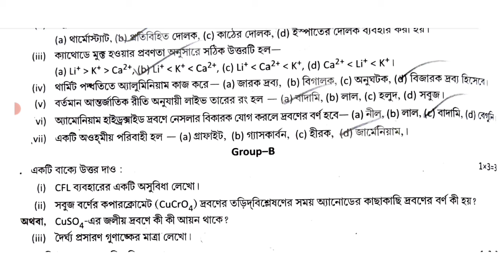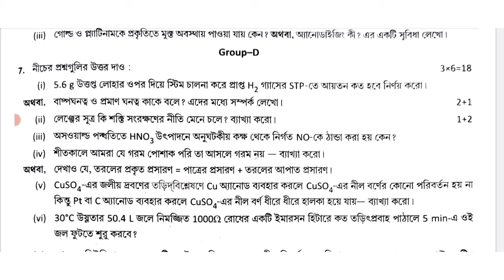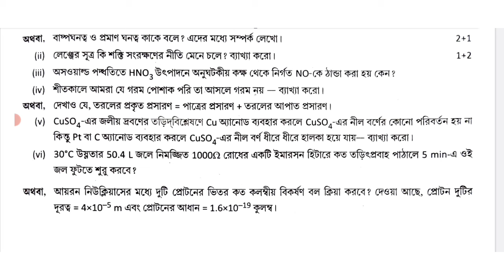class 10 physical science 2nd unit test question paper 2024 || class 10 physical science suggestion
suggested keyword:
class 10 second unit test question paper 2024
class 10 physical science 2nd unit test 2024
class 10 2nd unit test physical science 2024
class 10 2nd unit test physical science suggestion 2024
class 10 physical science 2nd unit test suggestion 2024
class 10 physical science 2nd unit test syllabus 2024
class 10 physical science 2nd unit test question 2024
class 10 second unit test physical science question paper 2024
class 10 physical science 2nd summative evaluation 2024
2nd unit test class 10
class x physical science
class 10 second unit test Physical science question
class 10 Physical science 2nd unit test
class 10 second unit test Physical science suggestion 2024